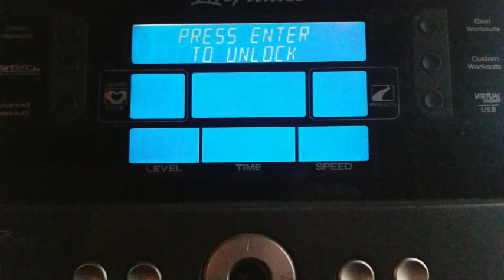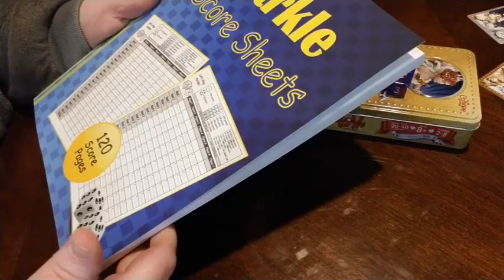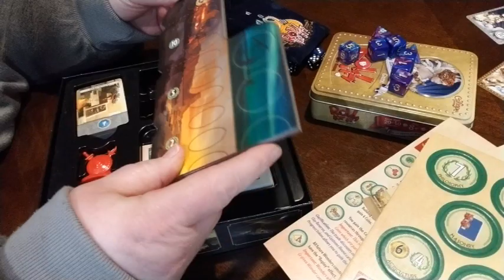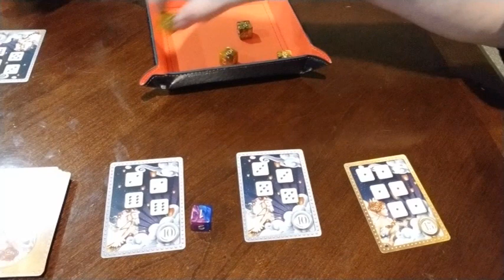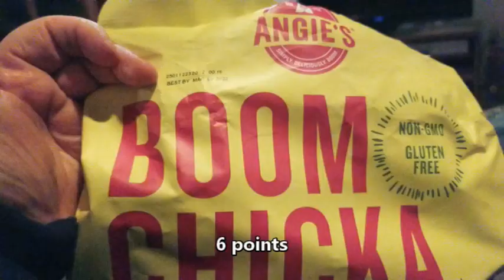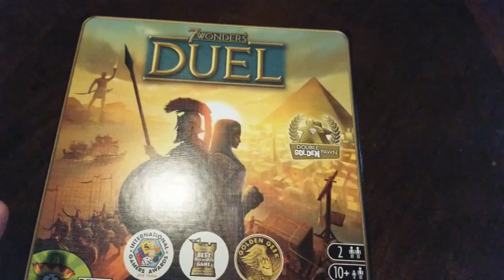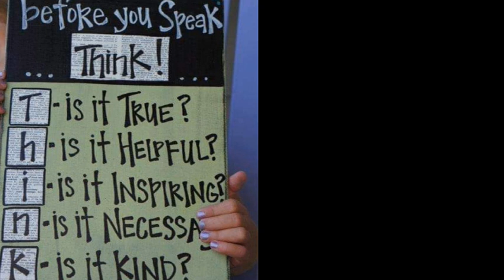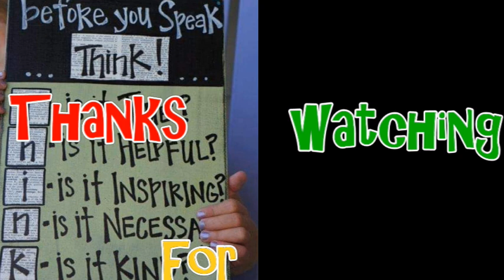Jan 6 2022 What I eat in a day to lose weight on WW Personal Points vlog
Longer video today.  Some vlogging and what I eat in day while following WW Personal Points plan.
7 wonders duel game
Farkle Score Sheet book
Roll for it dice game
Wingspan board game
Azul tile board game

The Journal I use daily for my WW journey